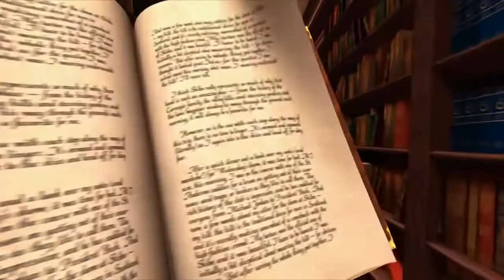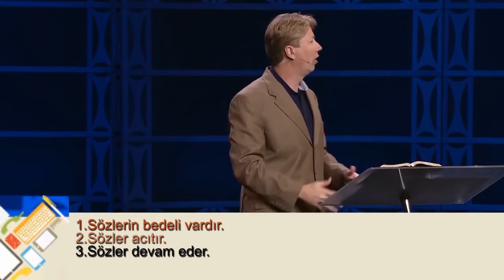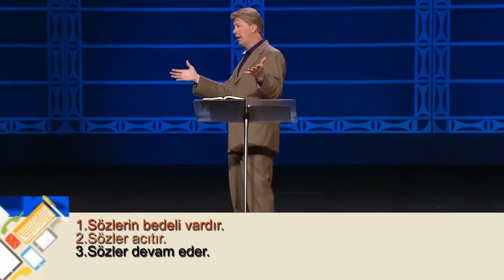Robert Morris- Sözlerin Gerçeği